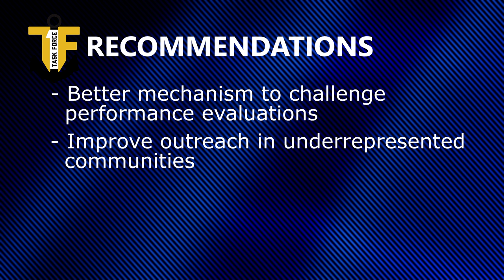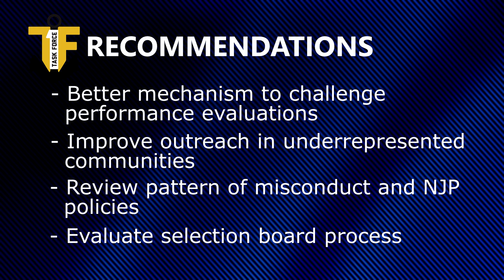Chief of Naval Operations Adm. Mike Gilday Released Task Force One Navy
The 142-page report includes analysis and a comprehensive set of nearly 60 recommendations meant to enhance the Navy’s overall diversity and ensure that a culture of inclusivity is evident at every command.

After compiling and analyzing feedback from hundreds of Sailors through focus groups and surveys, Task Force One Navy (TF1N)—the special task force which formed in July to lead this effort—submitted its final report to the service’s Culture of Excellence (COE) Governance Board Jan. 28.